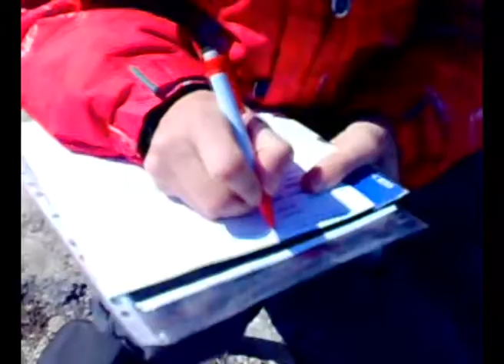Качи - Кальон (Бахчисарай)